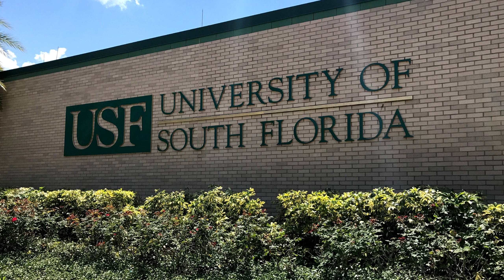NCAA Basketball 10 Dynasty | USF Bulls Rebuild Episode 1!